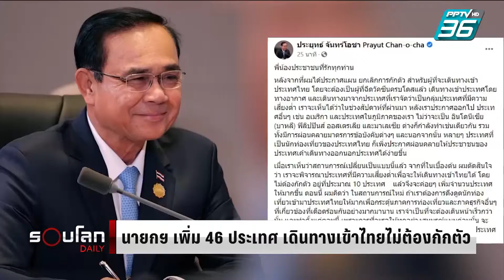พายุลูกใหม่กำลังก่อตัวในทะเลจีนใต้ หวั่นซ้ำเติมพื้นที่น้ำท่วม | 21 ต.ค. 64 | รอบโลก DAILY (1/4)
พายุลูกใหม่ที่กำลังก่อตัวในทะเลจีนใต้ สร้างความกังวลไม่น้อย ว่าจะส่งผลกระทบต่อประเทศไทย ทำให้มีฝนตกหนักลงมาซ้ำเติมพื้นที่ประสบอุทกภัย ที่ตอนนี้ หลายพื้นที่ก็ยังไม่คลี่คลาย

ส่วนวันนี้เจ้าหน้าที่ชลประทานเร่งกู้สถานการณ์ น้ำทะลักเข้าท่วมชุมชนกว่า 300 หลังคาเรือนแบบฉับพลัน เนื่องจากแนวกระสอบทรายกั้นน้ำพังลง